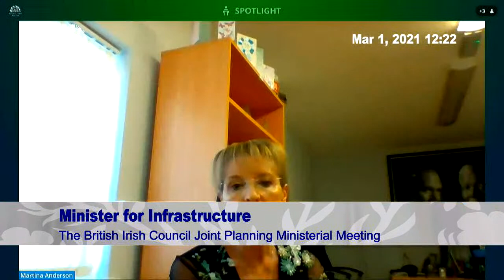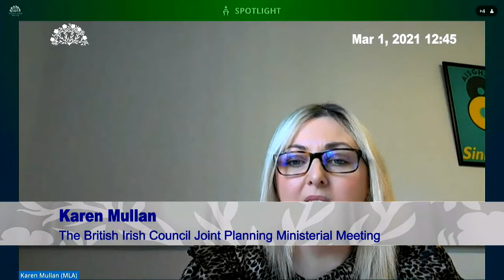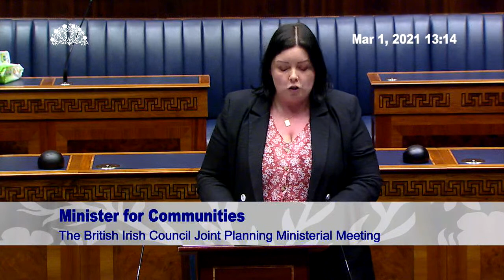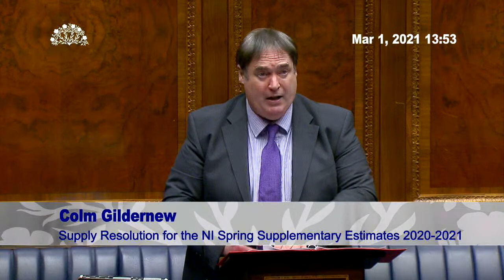Assembly Plenary - 1 March 2021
⏰ Plenary starts at 12:00PM

Order Paper includes:

MINISTERIAL STATEMENTS

The British Irish Council Joint Housing and Collaborative Spatial Planning Ministerial Meeting - Minister for Infrastructure

The British Irish Council Joint Housing and Collaborative Spatial Planning Ministerial Meeting - Minister for Communities

First Stage: Damages (Return on Investment) Bill - Minister of Justice

QUESTION TIME

1. Infrastructure

2. Justice

EXECUTIVE COMMITTEE BUSINESS

Motion: Suspension of Standing Orders 10(2) to 10(4) - Minister of Finance

Motion: Supply Resolution for the Northern Ireland Spring Supplementary Estimates 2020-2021

Motion: Supply Resolution for the Northern Ireland Estimates Vote on Account 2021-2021 - Minister of Finance

First Stage: Budget Bill - Minister of Finance

ADJOURNMENT